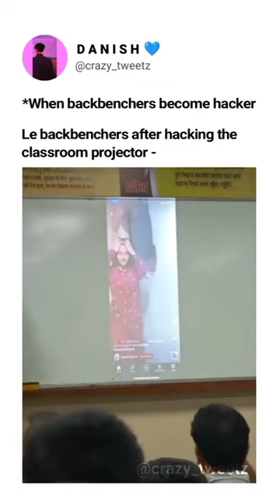when backbenchers become hacker 👀memes